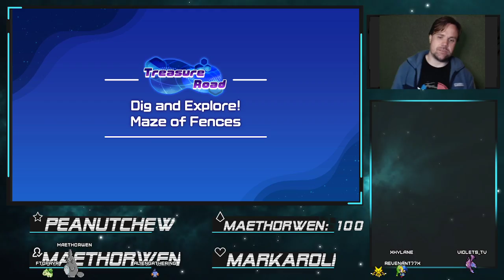[Kirby and the Forgotten Land] Post DeDeDe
So many hats need upgrading. Much necessary. Not to mention all the naps by mysterious pools.